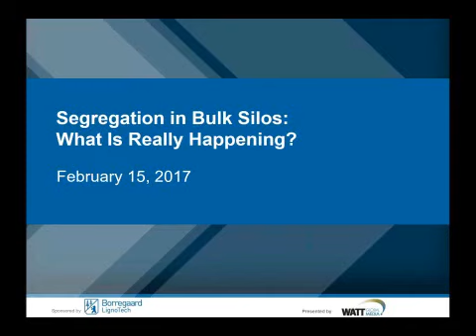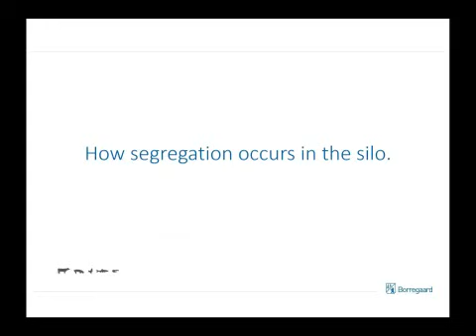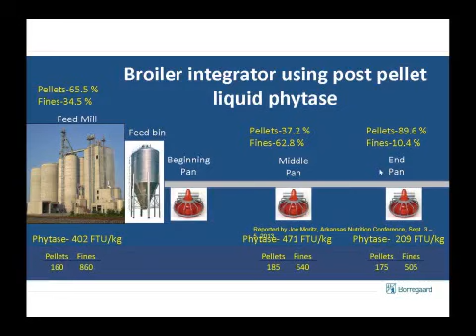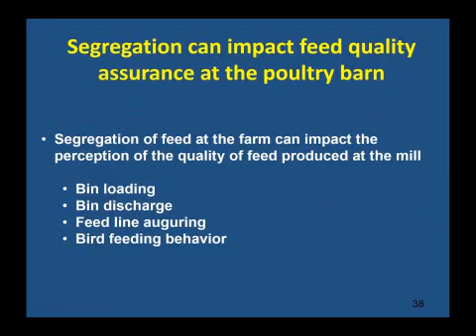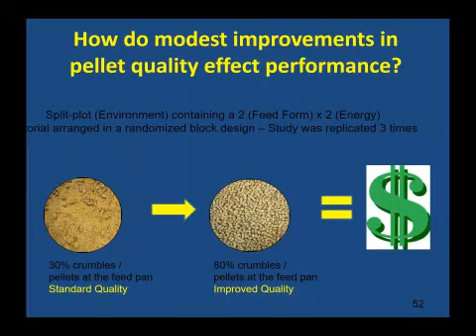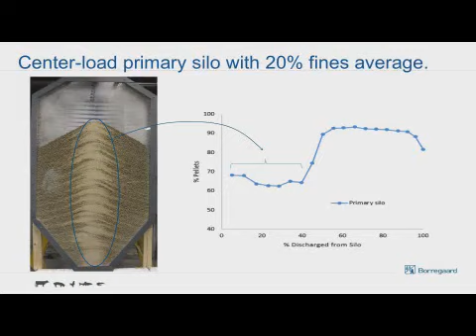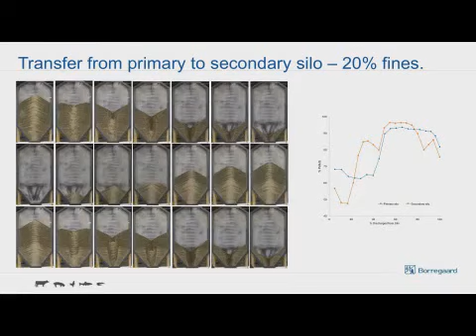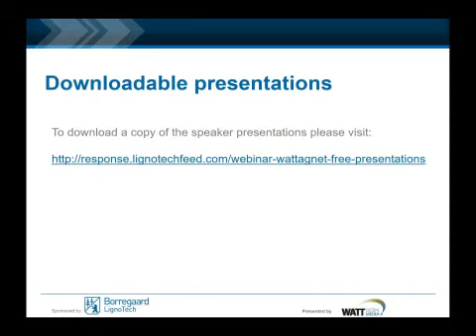Segregation in bulk silos: what is really happening? WattAgNet webinar 15 Feb 2017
This WattAgNet webinar from 2017 reviews how segregation of fines occurs during feed bulk transport and handling and its impact on nutrient composition and animal performance/growth. We also go over how improving pellet quality will help by reducing the total amount of fines. Videos are shown to demonstrate how segregation is caused and quickly increased when bulk silos load/unload.

Speakers:
Thomas S. Winowiski, Technical Application Manager at Borregaard USA
Joe Moritz, Professor of Poultry Science and State Extension Specialist - Feed Manufacture and Poultry Science, Animal and Nutritional Sciences Division at West Virginia University